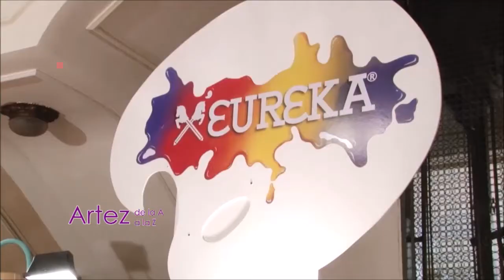Todo el staff de Eureka presente en Eniarte 20 años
Alegría, creatividad, talento, emoción... todo estaba presente en el stand de Eureka en Eniarte.